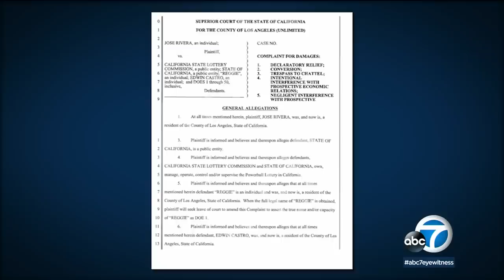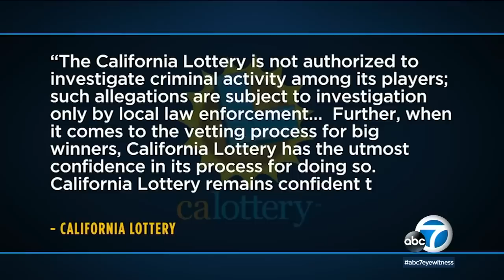Man claims winning $2.04 billion Powerball jackpot was stolen from him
A man is claiming the record-setting $2.04 billion Powerball jackpot ticket sold at an Altadena service station was stolen from him and is now attempting to sue the person who claimed the jackpot. Full story